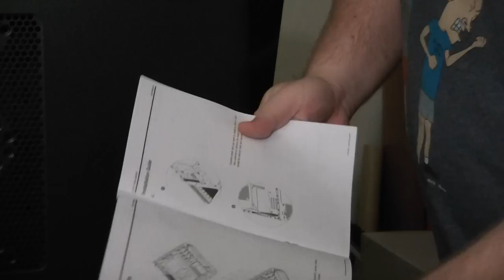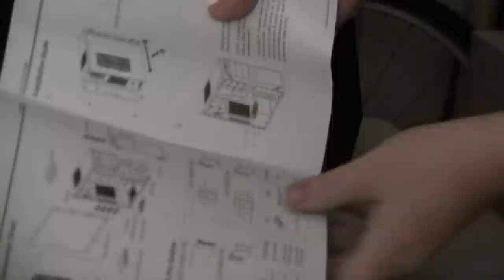Rosewill Challenger mid-tower case unboxing and short review.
Full black interior
Advanced Cooling System :
-Front 1x 120mm Blue LED Fan (pre-installed)
-Rear 1x 120mm Fan (pre-installed)
-Top 1x 120/140mm Fan (140mm pre-installed)
-Side 2x 120mm Fan (Option)
Screw-less design for 5.25" Devices & 3.5" HDDs.
2.5" SSD/HDD adapter allows to install 2x 2.5" SSD/HDD into a 3.5" HDD slot.
Mesh design front panel with dust filters.
Top mounted IO ports-- 2x USB, 1x eSATA, Audio out, MIC in.
Advanced Bottom-Mounted PSU Design.
PSU shock-proof pad.
Dust filter for PSU.

Info copied from Newegg.com details page.

12/31/2010 Edit:
Is it me or another ugly, cheap case from another unknown brand made a case looking EXACTLY like this Challenger on the inside? WTF is going on here. Check for yourself, compare the pics of this case (Item#: N82E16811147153)(insides) on the Newegg, and then check the Diablotek EVO (Item#: N82E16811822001) - and compare the inside shots. Looks like OEM companies from China have completely lost the "edge" and simply trying to scrape the bottom here...